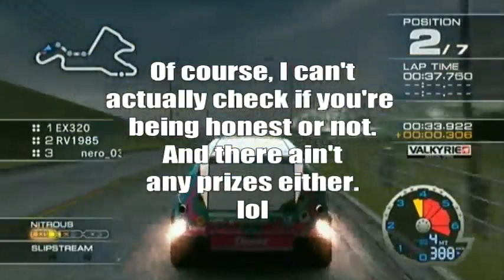Ridge Racer 7 Southbay Docks Quiz!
Well, here's a quick experiment. After there was a small discussion about everyone's favorite Southbay Docks drawbridge on Max' RR7 Fails 1 video not too long ago, I remembered this unreleased race of mine due to its...questionable (imo) outcomes in that regard XP

Originally this was part of a recording session from almost two years ago that I never got around to post. I already had the editing pretty much done when my PC's internal harddrive at the time decided to die...and I simply was to lazy to do it all over again, especially since most of the footage wasn't too interesting to begin with.
At least now I'm getting some kinda use out of it (and since setup issues still prevent me from recording new stuff atm. Sorry :P)

♪BGMs:
One Cup P feat. Hatsune Miku - Periko Space Shipper
Kazuki Yanagawa - The Supreme Article [Atelier Firis ORIGINAL SOUNDTRACK]